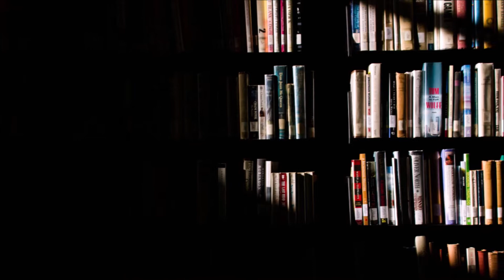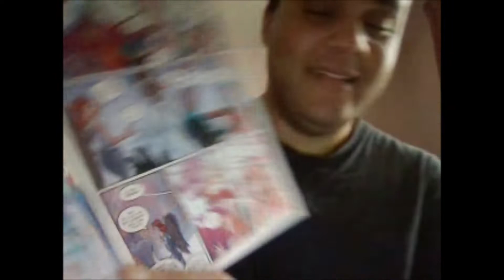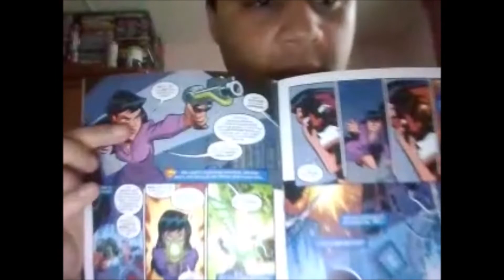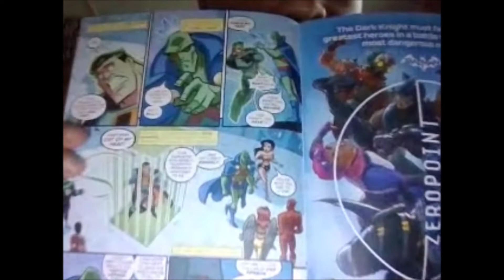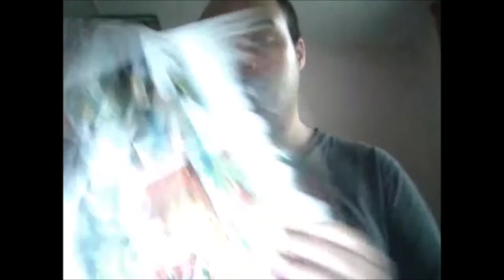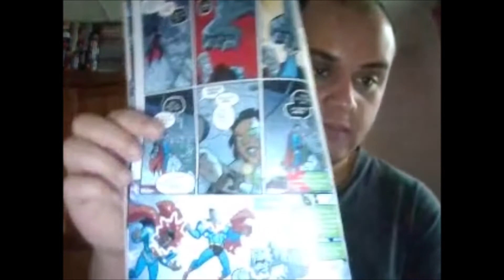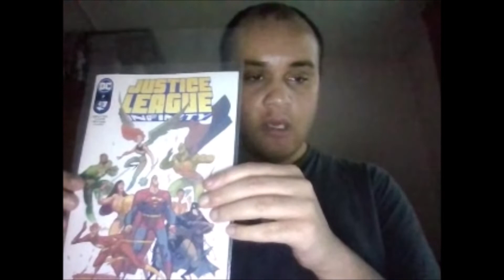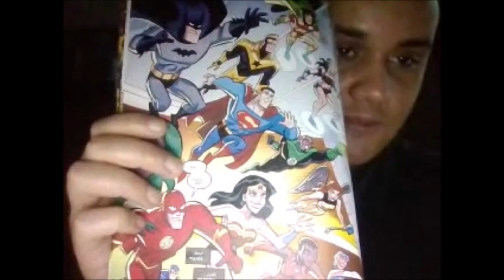Comic Book episode 13 - Justice League Infinity Issue 1 - 7 review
Welcome to another edition of the comic book review series and today i am going to be taking a look at the Justice League Infinity issue 1 - 7 mini series which is a tie in to the DC Animated Universe (DCAU)

This mini series was released in 2021 addresses the concept of the multiverse, parallel universe versions of certain heroes and villains that see historic events go down a very different route.

I will also be talking about all 7 issues individually, where the stories and series picks up from, references from past DCAU shows including their early takes on different dopplegangers.

Song: Cinematic Horn Sound Effect